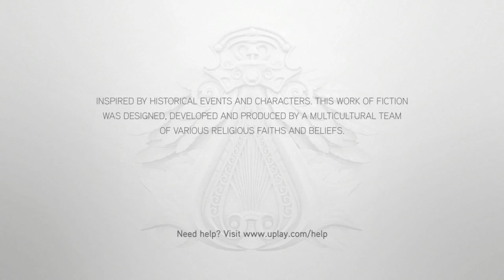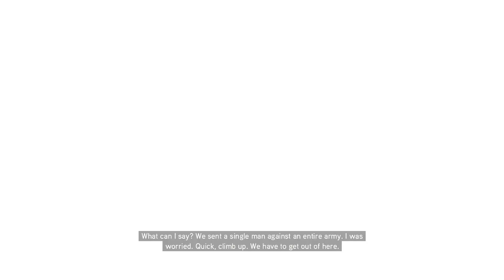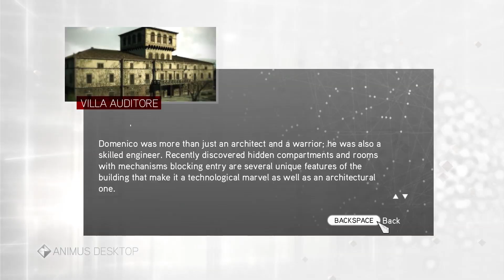Let's Play Assassin's Creed Brotherhood Part 1